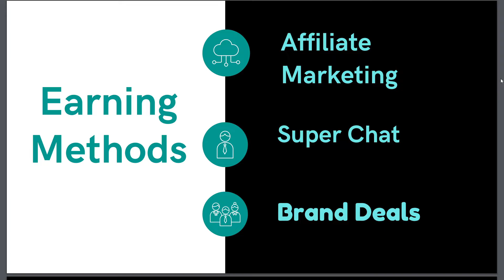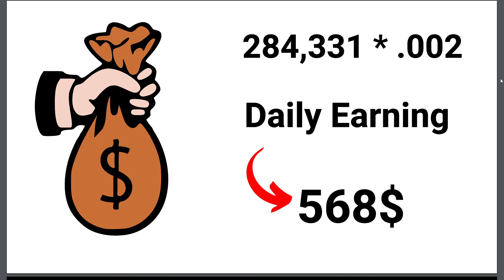How Much Money Kieran Brown Makes On Youtube | Kieran Brown Goalkeeper | Kieran Brown Green Football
kieran brown ronaldinho